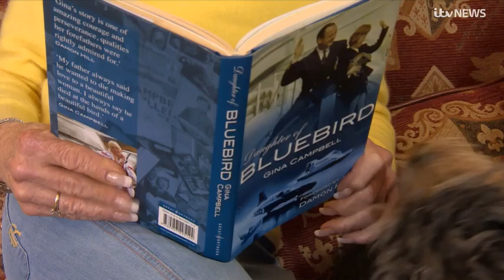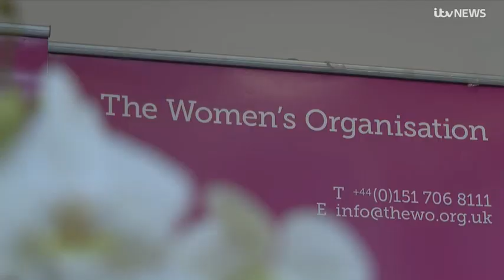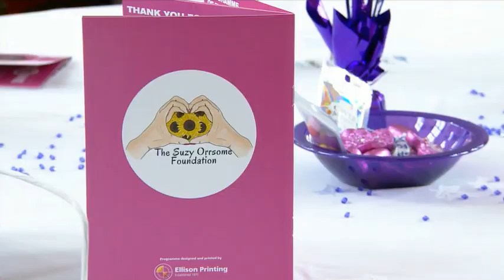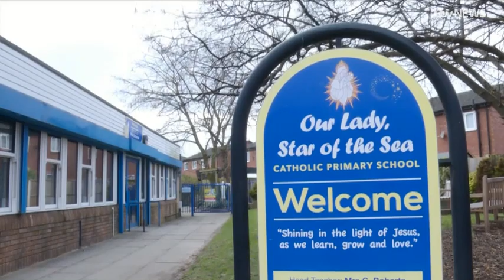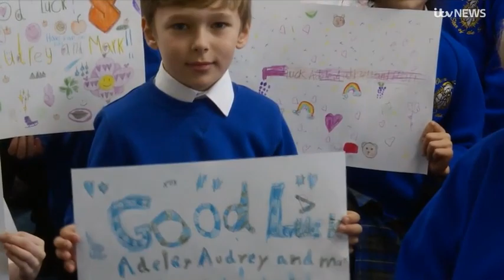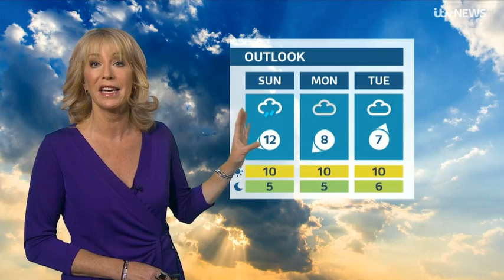240308 ITV News Granada Reports, Evening News